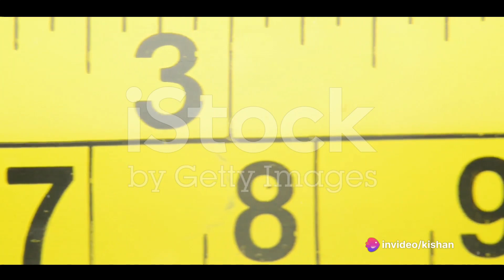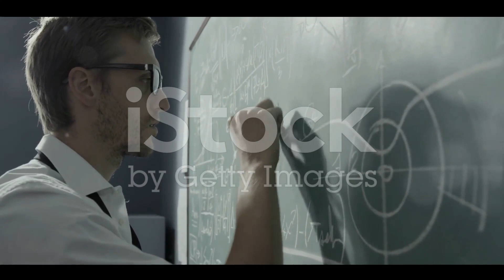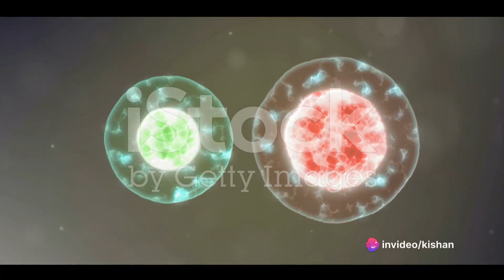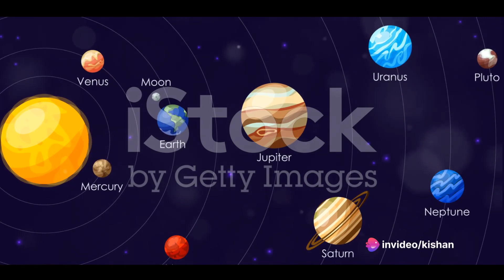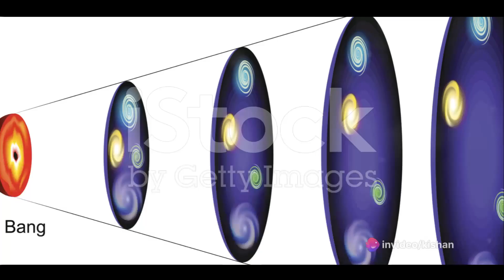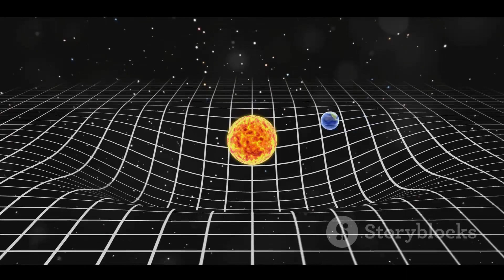The Scale of the Universe From the Smallest to the Largest Are We Tiny Specks? Discover the Truth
🌌 Explore the Scale of the Universe - From the Smallest Particles to the Largest Galaxies 🌌

🔭 In this captivating journey through space and time, we take you on an awe-inspiring adventure from the tiniest subatomic particles to the grandest galaxies in the cosmos. Prepare to be amazed by the mind-boggling scale of our universe!

🚀 Join us as we delve into the mysteries of the cosmos, from quantum realms to the cosmic web of galaxies. This educational and visually stunning documentary will expand your perspective on the universe's vastness.

🌟 Key Highlights:
- 🌌 The Quantum World: Explore the smallest particles and their fascinating properties.
- ✨ Our Solar System: Journey through our celestial neighbourhood, from planets to asteroids.
- 💥 Supernovae and Black Holes: Witness the explosive deaths and enigmatic nature of stars.
- 🌠 The Milky Way Galaxy: Navigate through the spiral arms of our cosmic home.
- 🌌 The Observable Universe: Discover the sheer enormity of the cosmos.

🔬 We'll also discuss the science behind the scale, the tools astronomers use to explore it, and the mind-bending theories that help us make sense of it all.

🚀 Thanks for joining us on this incredible voyage through the universe's scale - from the smallest to the largest. Let's keep exploring the cosmos together!

Scale of the Universe
Universe Scale
Cosmos Exploration
Space Scale
Cosmic Dimensions
Astronomy Education
Quantum World
Galaxy Exploration
Astrophysical Scale
Universe Size Comparison
Cosmic Magnitude
Space Documentary
Astronomical Wonders
Quantum Particles
Galaxy Cluster
Cosmic Perspective
Space Discovery
Quantum Scale
Celestial Scales
Astronomical Mysteries
Cosmic Size Chart
Galaxy Scale
Cosmic Journey
Astrophysics Explained
Quantum Physics
Galaxy Formation
Cosmic Scale Visuals
Space and Time
Universe Scale Model
Quantum Mechanics
Galaxy Size Comparison
Cosmic Scale Animation
Space Exploration Facts
Universe Size Infographic
Astronomy Basics

Size Comparison Universe
Universe Comparison
Universe Size Comparison 3D
3D Animation Comparison